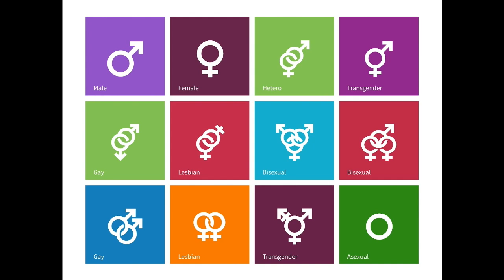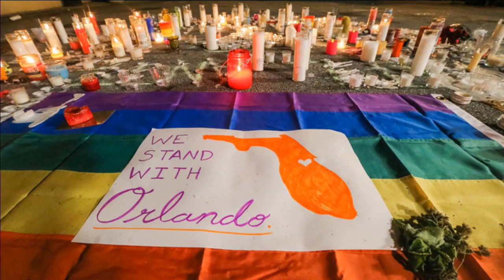1st Transgender Actor Scott Turner Schofield & Left of Str8 radio host Scott Fullerton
Get Balanced and Happy with Dr. Marissa 'Asian Oprah' I started the Sexual Healing with Dr. Marissa series 2 years ago when I heard the statistic that up to 80% women fake orgasms and became determined to make Pleasure a G-rated topic! We've covered a wide scope of topics in the realm of sexual healing...from condom research and safe sex apps to 11 kinds of orgasms, from on-line dating tips and my men's panel, matchmakers and infertility experts to ending female genital mutilation, and now my first transgender actor from The Bold and The Beautiful Scott Turner Schofield and my fellow UBNRadioTV Top 10 Podcast of the Year winner LeftofStr8 Scott Fullerton to talk about Sexual Healing and Sexual Identity! Becoming who he really is, reacting to Orlando and what we all can do to value diversity are covered in this show culminating with Scott being given Dr. Marissa's Beneficial Presence on the Planet Award. Scott ends with a brilliant thought...all of us need to love ourselves more than we hate ourselves for sexual healing inside and out.

 and 21 Day Fast from Complaining with Dr. Marissa APP